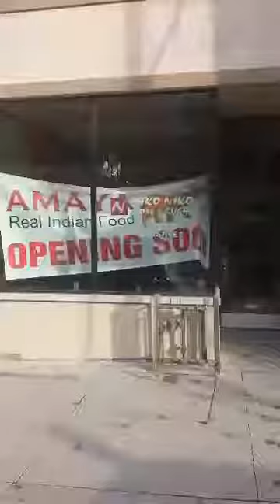Wallpaper Install For Restaurant Vid 1/2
Wallpaper Install..a look at what the wallpaper looks like..it is a puzzle that needed to be solved. a view of the place first...before video..